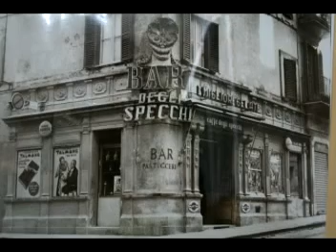Bar degli specchi (Pupazza frascatana)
Nel centro di frascati, culla dei Castelli Romani, località nota in tutto il mondo per le sue Bellissime Ville Rinascimentali e per la produzione di pregiati vini doc, meta di turismo nazionale ed internazionale, si trova l'antica caffetteria "Bar degli Specchi".La tradizione quasi centenaria di questa azienda, ad esclusiva conduzione familiare, risale nel lontano 1912, ed è conosciutissima per i suoi antichi ed originali specchi deformanti, che suscitano ilarità e divertimento.E' il classico bar sul quale ruota tutto il centro storico della città,nel locale si possono gustare molti prodotti tipici, trà cui la "PUPAZZA FRASCATANA", fatta di miele e farina, con tre seni "DUE PER IL LATTE ED UNO PER IL VINO", per evidenziare l'abbondanza del vino prodotto a FRASCATI. Solo in seguito all'inserimento del terzo seno, si è tentato un riferimento alla dea "Iside", dea dell'abbondanza e fertilità con piu' seni. Questa caratteristica pupazza frascatana (miss Frascati), è stata riprodotta anche in ceramica diventando un simpatico souvenir di buon augurio.